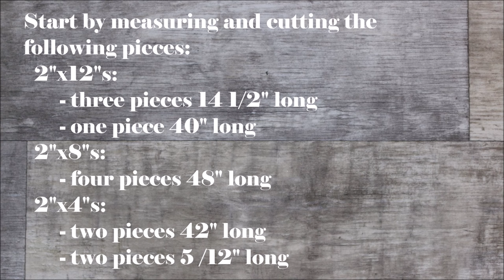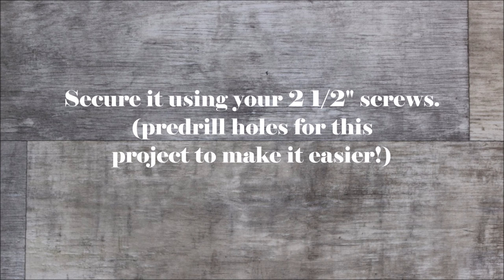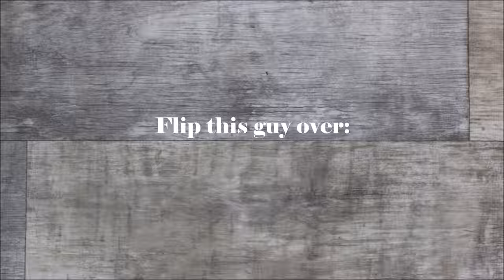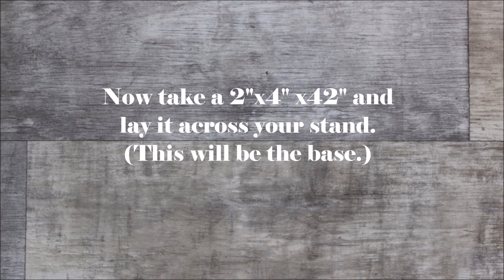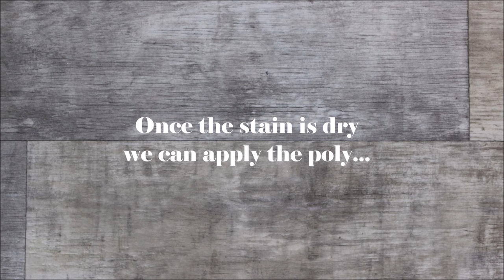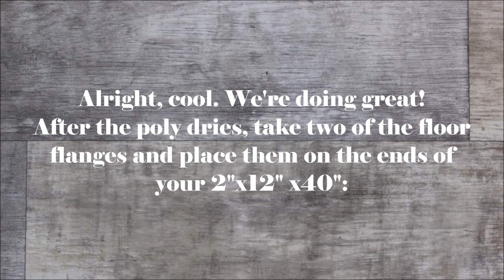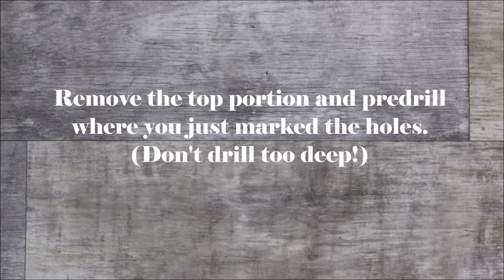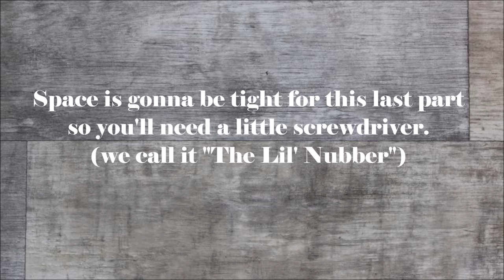The Super Easy TV Stand - DIY Project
MATERIALS LIST (Amazon links):
-3/4" Galvanized Pipe (5")
-3/4" Galvanized Floor Flange
-2 1/2" Screws
-1 1/4" Screws
-Sanding Block
(Partial list, remaining items found at hardware stores)